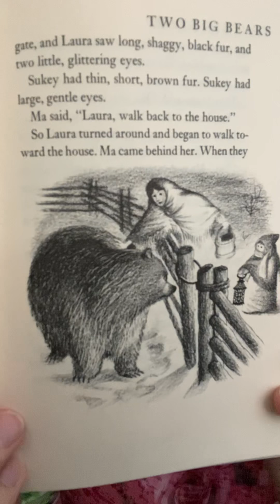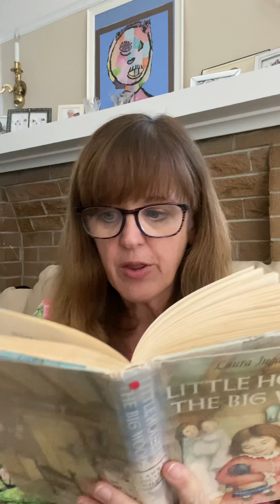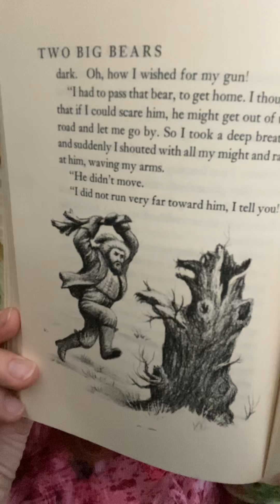Chpt 6 (LHBW)